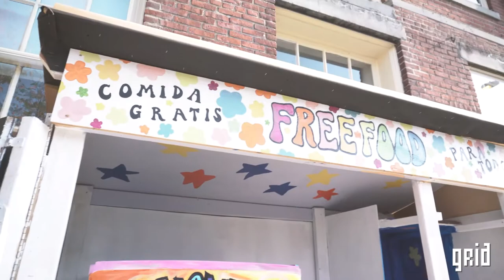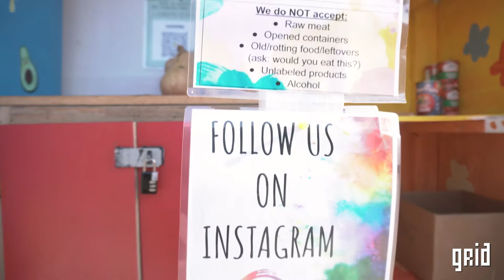Community Fridges Are Taking Over Philadelphia: Germantown Community Fridge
Grid Magazine visits the Germantown Community Fridge located outside of Greene Street Friends School, to speak with organizer Jane Ellis on how the project came to be, and how people can participate.

Shot and edited by Drew Mercadante and Aaron Salsbury.